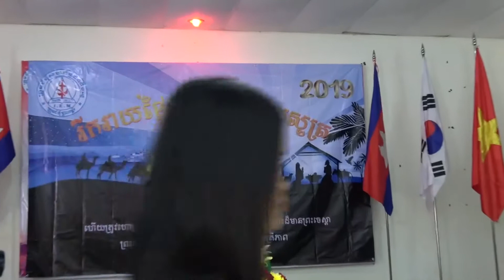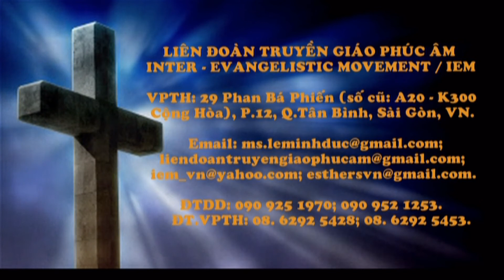Praise the Lord & The Gratitude (Ph.10: Christmas 2019 in Kampong Spu) LĐTGPÂ - IEM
CHRISTMAS 2019 IN I.E.M CAMBODIA CHURCH / Theme:  “The Prince of Peace” (Isaiah 9:6) / LỄ CHÚA GIÁNG SINH 2019 / Chủ đề : "CHÚA BÌNH AN" (Esai 9:5c) / Kampong Spu Church / Ph.10: Praise the Lord & The Gratitude / Tạ Ơn Chúa & Lời Tri Ân.

7. NHỮNG BÀI GIẢNG & BÀI HỌC KT PHỔ BIẾN NHẤT.